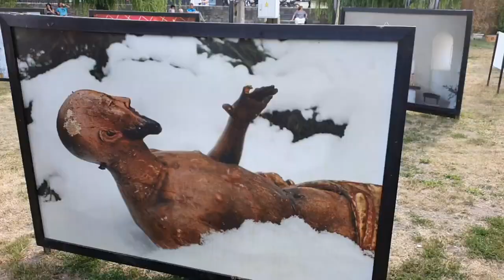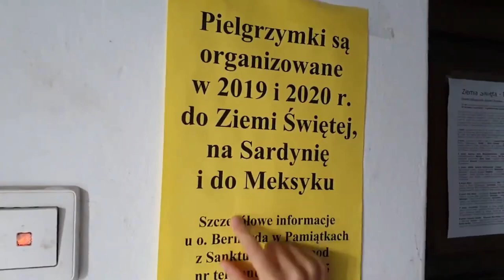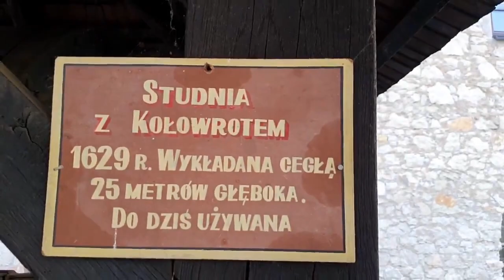Ukraińcy w Polsce/ Kazimierz Dolny – podróż Małopolska.Польша.Казимеж Дольны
Z początkiem XX w. Kazimierz wchodzi w swój „wiek sztuki” – miasteczko staje się ulubionym plenerem profesorów i studentów uczelni artystycznych. Kształtuje się kolonia artystyczna, związana głównie z działalnością artystyczną i dydaktyczną prof. Tadeusza Pruszkowskiego, wokół którego gromadzą się wybitni młodzi malarze. Pruszkowski powołuje do życia grupę artystyczną „Bractwo Św. Łukasza”.
Zdecydowane ożywienie Kazimierza przypada na dwudziestolecie międzywojenne, a to za sprawą narastającego ruchu turystycznego i założeniu tu kolonii artystycznej.  II wojna światowa, dokładnie marzec 1942r. to kres żydowskiego rozdziału w historii Kazimierza. Na skutek działań wojennych następuje znaczne zniszczenie miasta.
Obecny kształt Kazimierz zawdzięcza głównie Karolowi Sicińskiemu, pod kierunkiem którego odbywała się powojenna odbudowa.
Dzisiejszy Kazimierz ze zrekonstruowaną substancja zabytkową uważany jest za perłę architektury i Mekkę artystów oraz za atrakcyjny ośrodek turystyczny.

►$$$ RABAT NA WYNAJEM !!! Zarezerwuj nocleg na AIRBNB i uzyskaj ZNIŻKI ode mnie za podróż do 40 USD za pośrednictwem tego linku

►$$$ Kod promocyjny UBER:  2gxr1q
►$$$ Kod promocyjny na bezpłatny przelew pienieądzy z Polski do Ukrainy : BOIRYNA

Nie zapomnicie ze sobą wziąć takie ważne rzeczy

►Apatar fotograficzny . Korzystam z SONY DSC-HX60

Ty możesz wspierać mój kanał i pomóc w zakupie nowej kamery dla nagrywania filmików